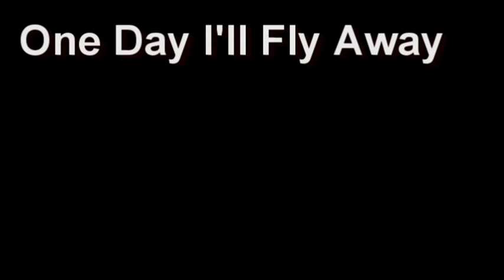One Day I'll Fly Away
Original track by Joe Sample (Words by Will Jennings). Recorded at a showing moment for students at the music school of Gellik (Lanaken) on 06/02/2012.

Vibes: Jeroen Lenaerts
Marimba: Wouter Ubaghs
Marimba: Vic Moors
Drums: Clemens Put
Piano: Ken Theunissen